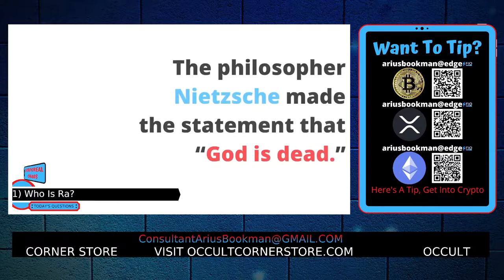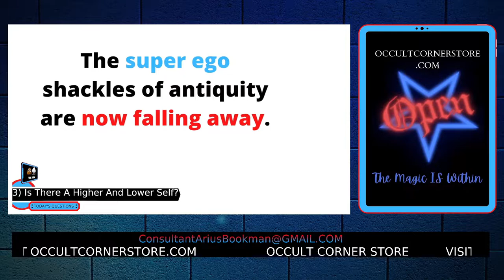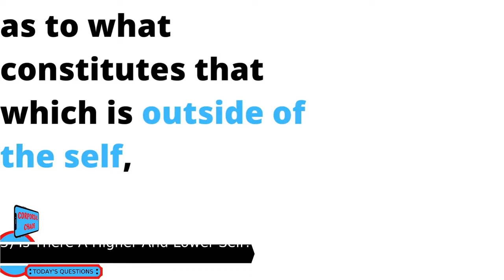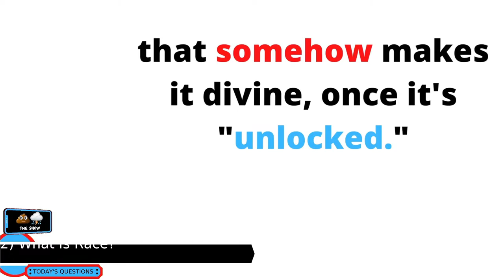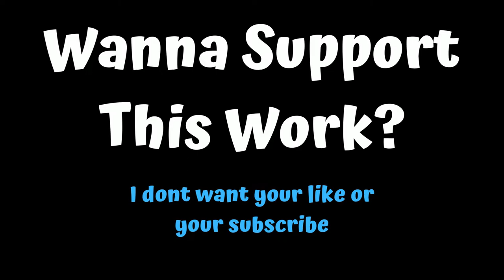Is There A Higher & Lower Self